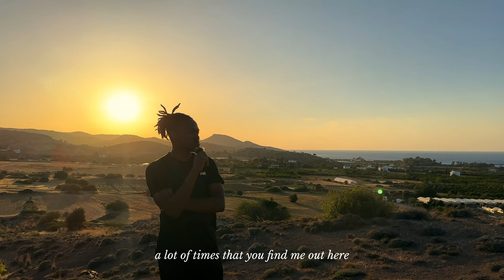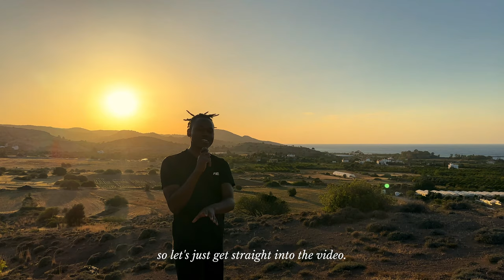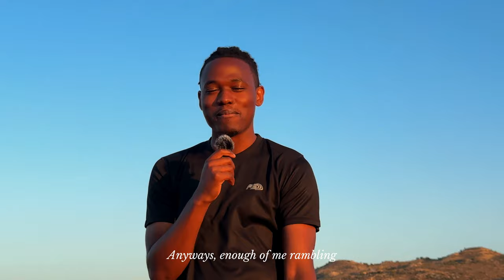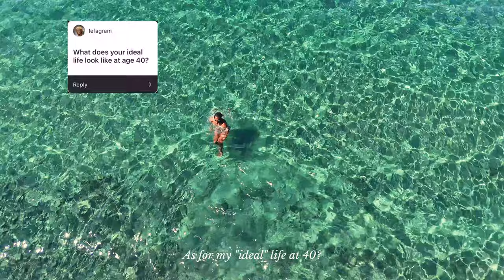First QnA | 100 Subscribers Celebration | Get To Know Me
Hey Family,

At long last, here's my first QnA. After having uploaded 10 videos, we reached 100 subscribers, and so I felt it appropriate to celebrate it by telling yous a little bit about myself, my history, my passions, dreams and aspirations, all whilst answering some of your questions.

I'm inspired to do so much more, so, this is but the beginning.

Until next time, know that i'm so grateful to you for having taken the time out your day to watch this video- Merci beaucoup!

Love,
Joël